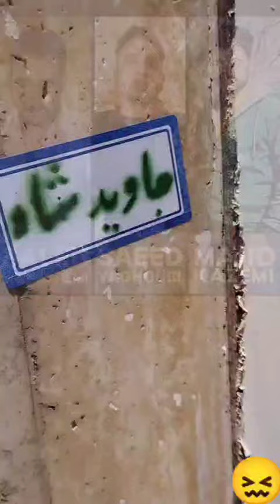شعار نویسی جاوید شاه#جاوید_شاه